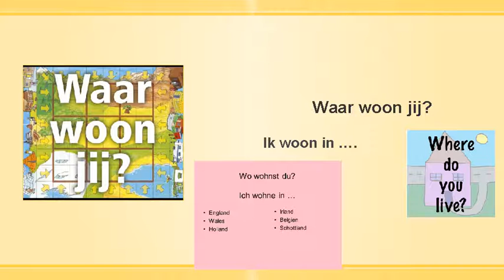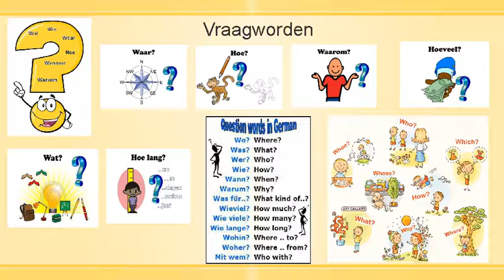Nederlands, Duits en Engels leren voor beginners